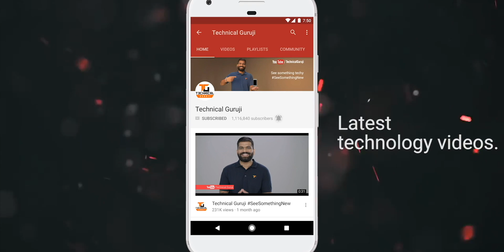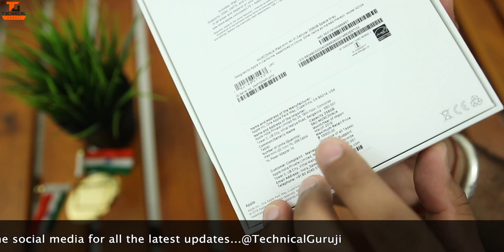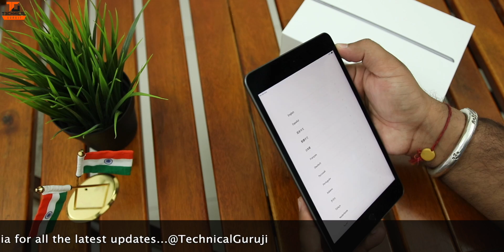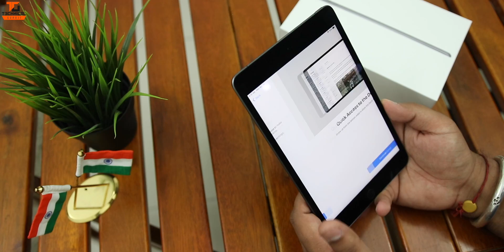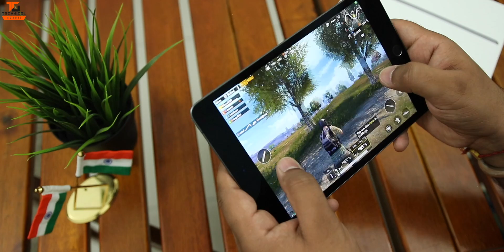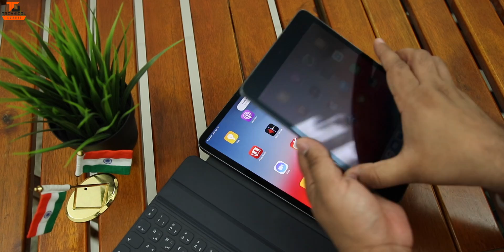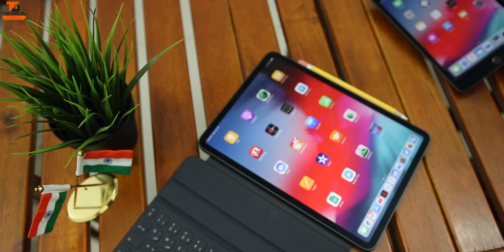Apple iPad Mini 5 (2019) Unboxing & First Look - Tiny But Powerful🔥🔥🔥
Namaskaar Dosto, is video mein maine aapse Apple iPad Mini 5th Generation (2019) ke baare mein baat ki hai aur share ki hai iski Unboxing aur First Look, iPad Mini ek interesting compact tablet hai jaha pe hume milta hai Apple A12 Bionic Processor aur saath mein 3GB ki RAM, yeh 256GB variant hai WiFi + Cellular option ke saath aur yaha aap bahut se kaam kar sakte hai. Mujhe umeed hai ki aapko iPad Mini (2019) ki yeh unboxing aur first look pasand aaya hoga.